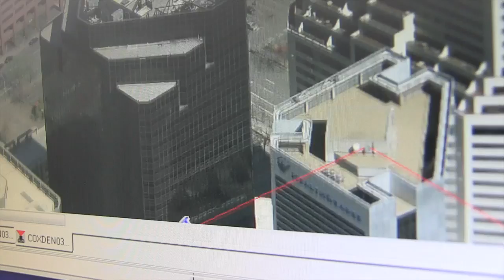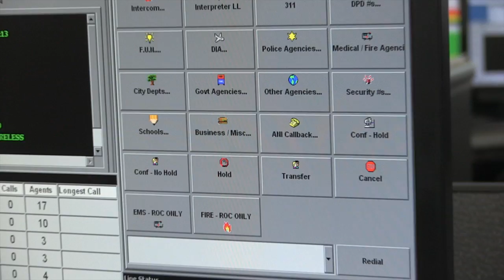911 Calls and Police Response 1/3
DPD-tv 911 Calls & Response Times 1/3